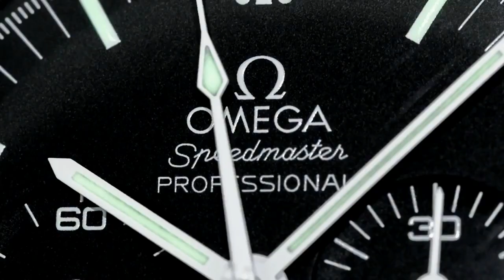PAID WATCH REVIEW - 29year old collector - Rolex Submariner, Milgauss.... what next?